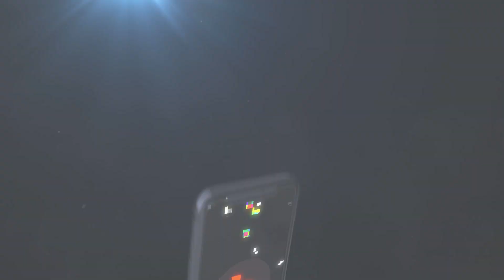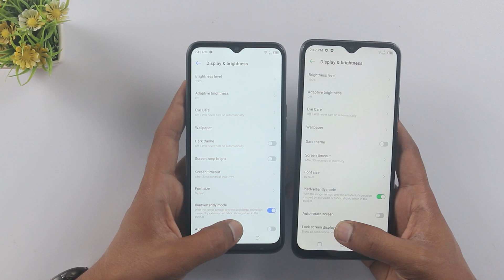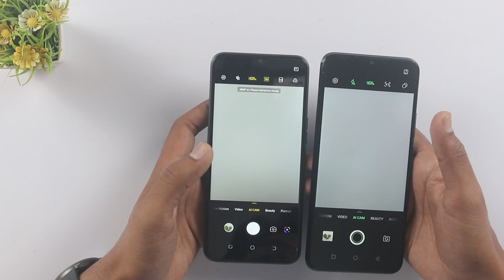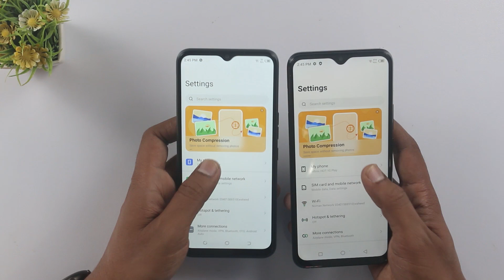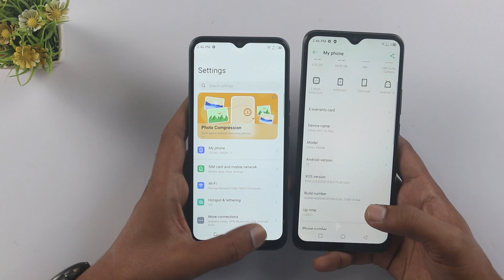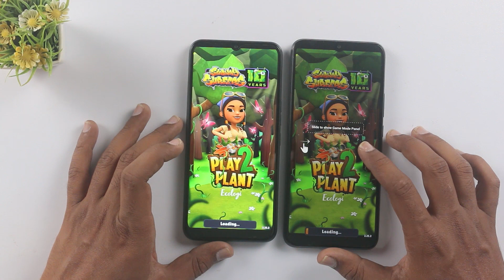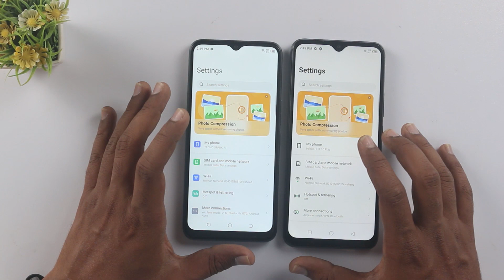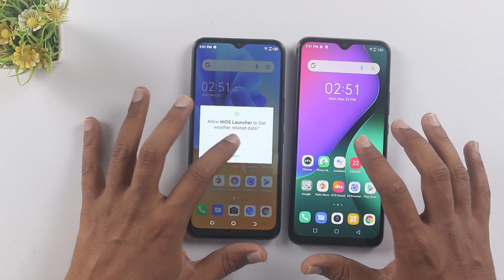Compare Tecno Spark 7T with Infinix Hot 10 Play | Same Prices | Performance with Speed Test | Camera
In this video we are going to compare Infinix hot play with Tecno spark 7t in Pakistan, Here you can watch Comparison of Infinix hot play with Tecno spark 7t Specifications and Price in Pakistan.